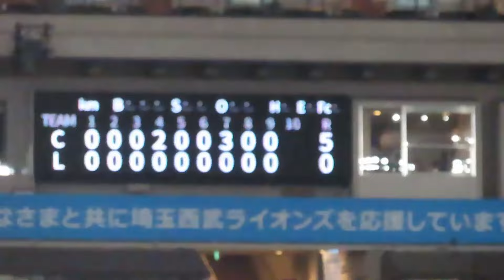広島カープ 九里亜蓮投手 130球2安打完封勝利❗💪